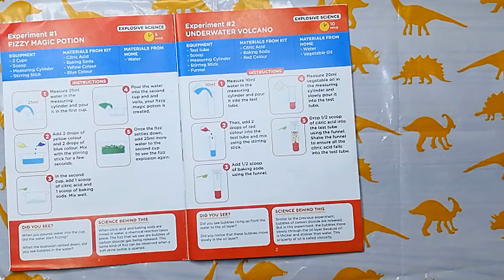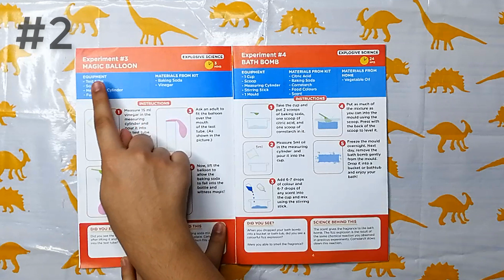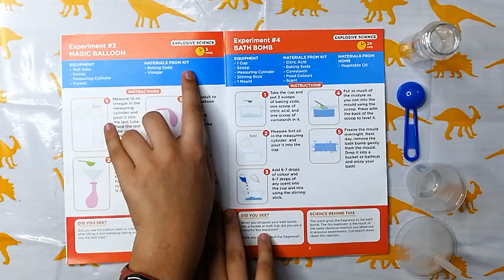Ultimate Science kit Experiments | Einstein Box | Science Experiments for kids | Little Scientist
Hello friends,

Ultimate Science kit Unboxing & Experiments | Einstein Box | Best Birthday Gift | Little Scientist  | Review | Science Experiments for kids |

Thanks.